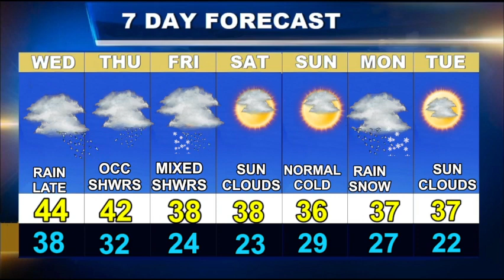Weatherblast Forecast Updated on 1/4/23